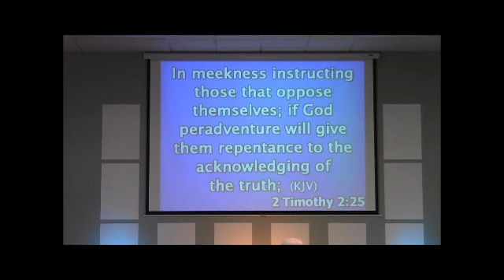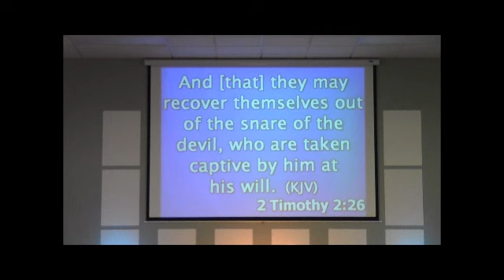How to Study the Bible Through the Eyes of Grace (Part 1)